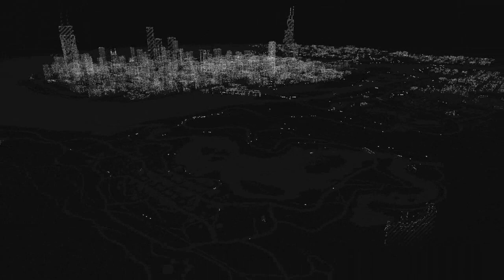[48] Compromised City (Let's Play Watch Dogs PC w/ GaLm)